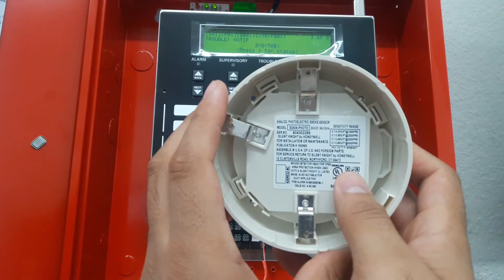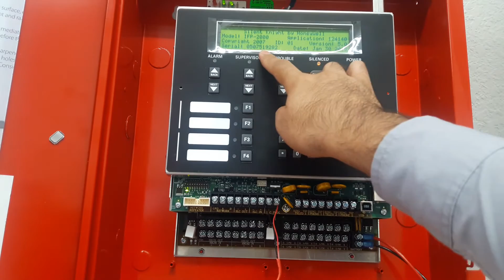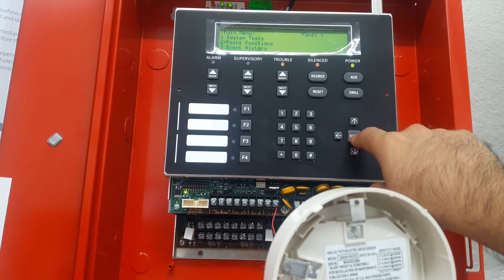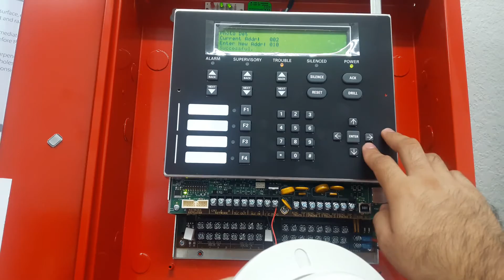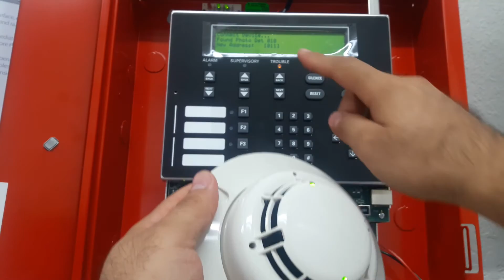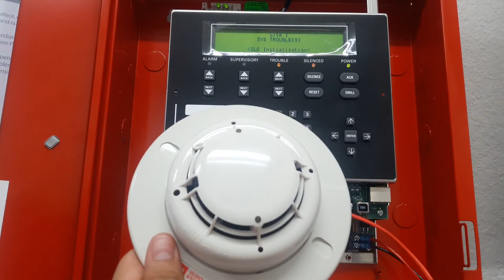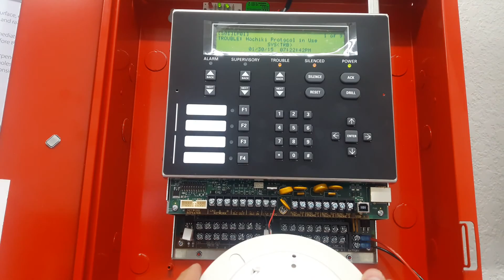Direccionamiento de Sensores SD Panel de Detección IFP2000 (19)